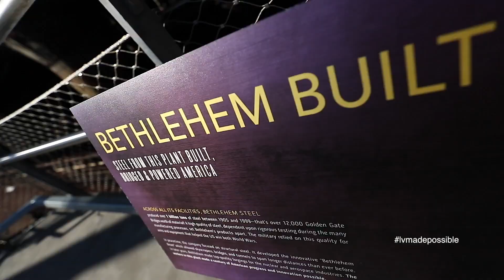Made Possible in Lehigh Valley - Life in Lehigh Valley in 60 seconds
Lehigh Valley is rich with opportunity, providing people with a good life - on their own terms. The region exists today because of where it's been. Together, we will shape what is Made Possible tomorrow.

The life you want is made possible in Lehigh Valley.  Find out more at lvmadepossible.com or on instagram at @lvmadepossible